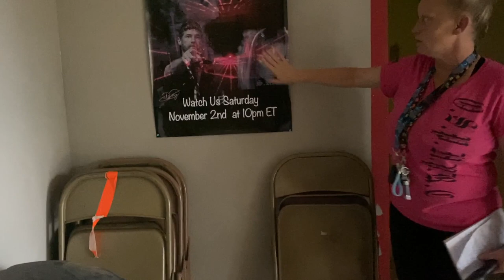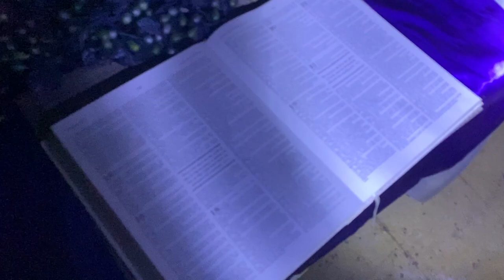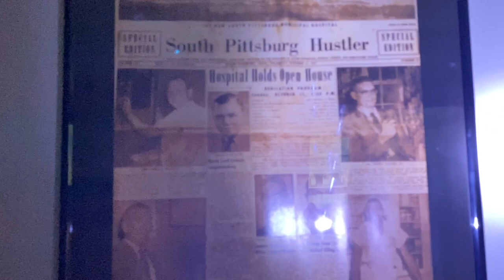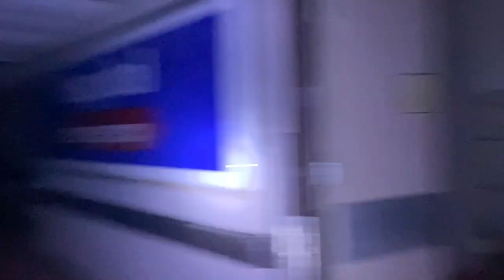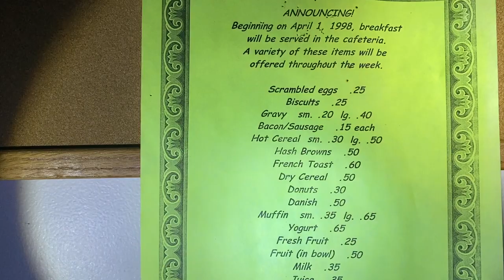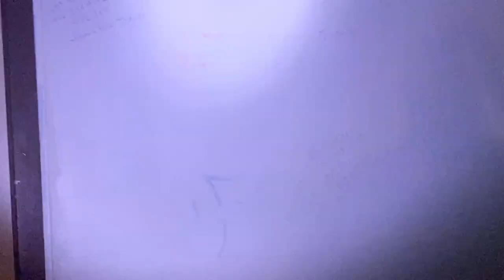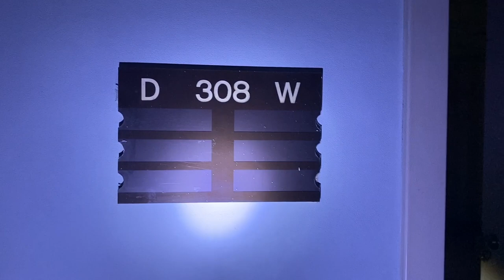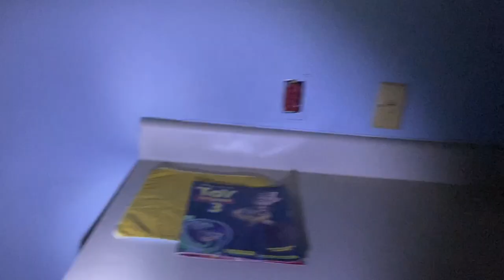(RAW UNCUT FOOTAGE) THE SCARIEST PLACE I HAVE EVER VISITED (PART 1 "Pre-Investigation & Tour")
Over an hour of uncut raw footage from the scariest haunted location omargoshtv has ever visited. This is a pre-investigation exploration tour video of the haunted hospital with haunted history as well as real accounts of the paranormal.